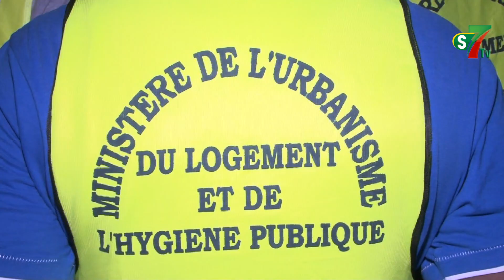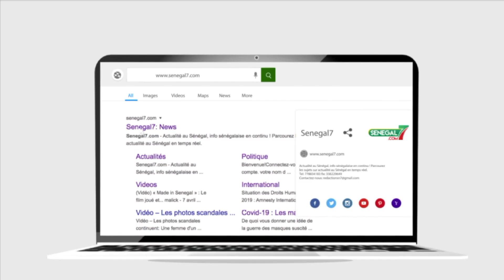Opération zéro déchet : La zone industrielle de Colobane nettoyée